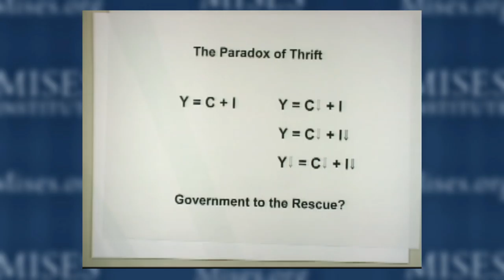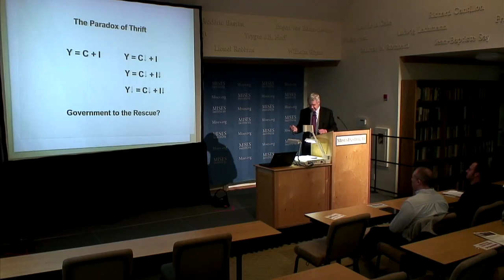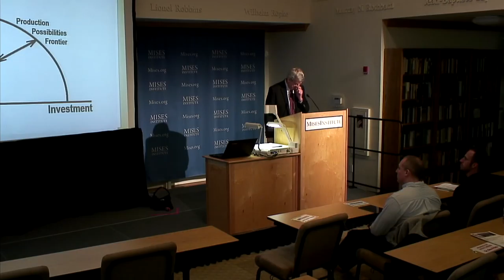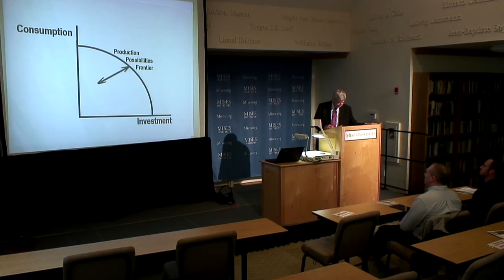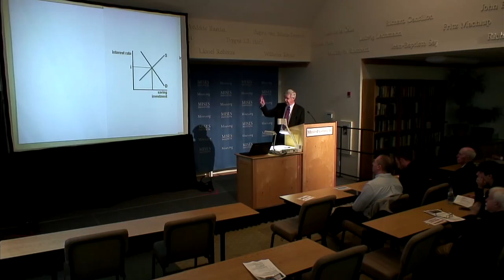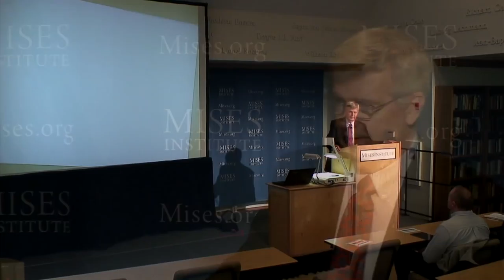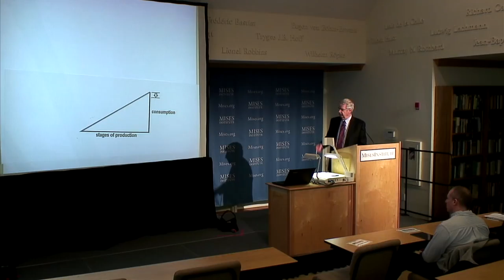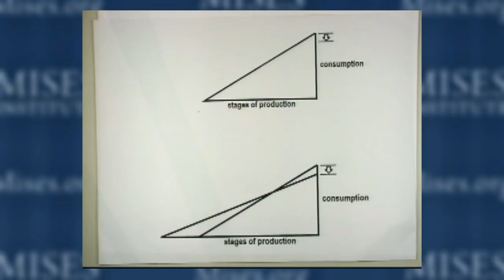The Road to Hayek | Roger W. Garrison